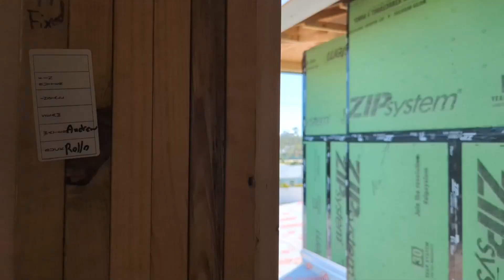March 21, 2023 Walkthrough after plumbing and AC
Coming to an end of all the initial plumbing and AC.